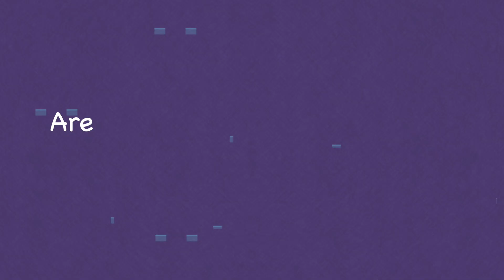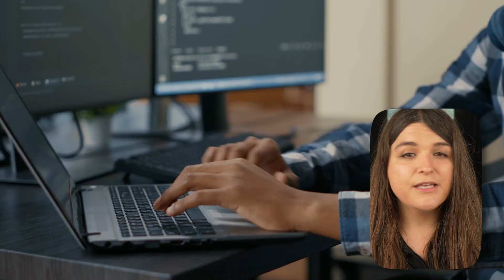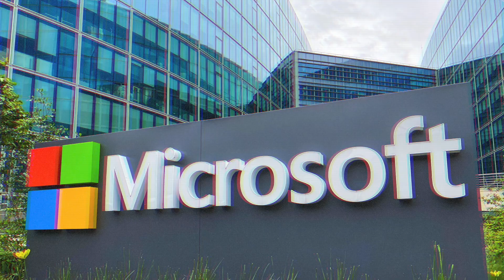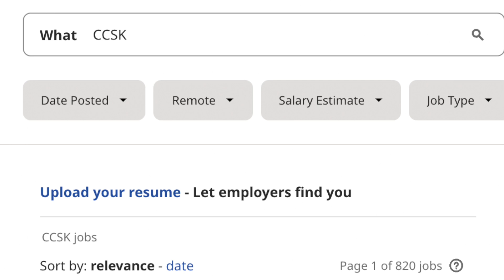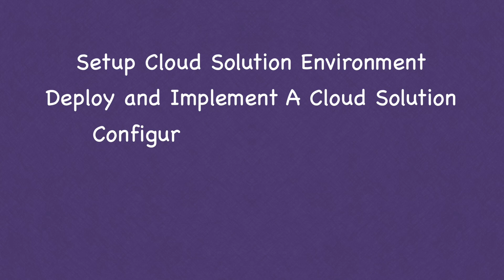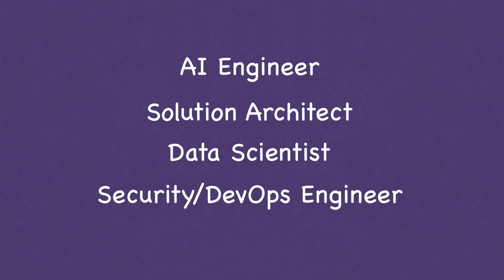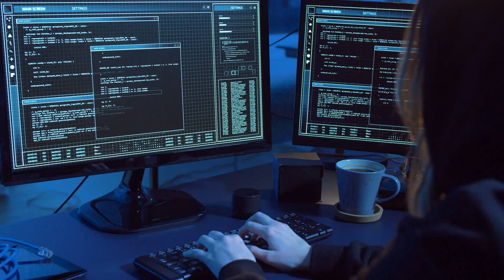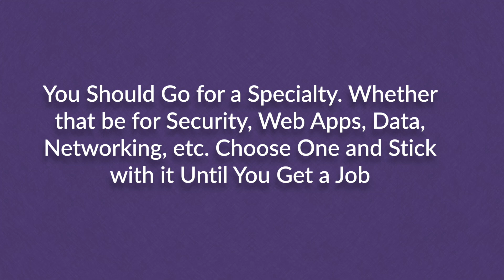Cloud Computing Certifications to Start Your Cloud Career in 2022